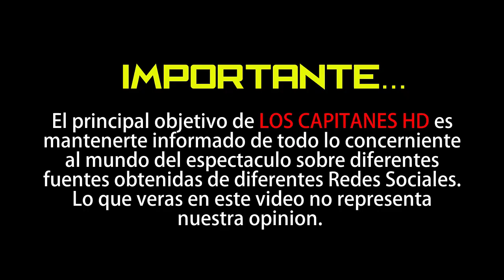VÍDEO: Ari Borovoy fue abucheado por fans de OV7 en los 90's Pop Tour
El cantante pasó el bochornoso momento luego del escándalo sobre la ausencia de OV7 en la gira de los 90’s Pop Tour.

La noche del 28 de noviembre se llevó a cabo el esperado concierto de los 90’s Pop Tour en  la Arena Ciudad de México.